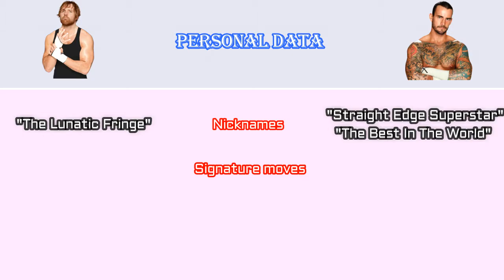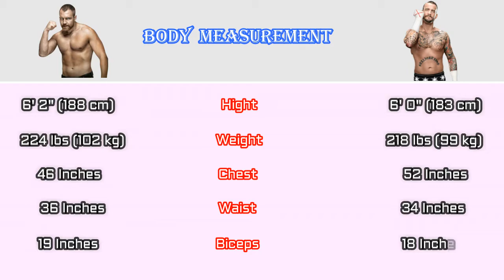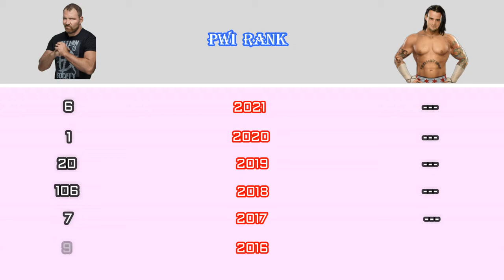CM Punk VS Seth Rollins Comparison video| Jon Moxley VS CM Punk | Professional wrestlers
CM Punk VS Jon Moxley comparison video